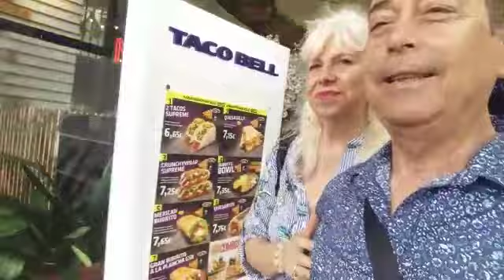PASEO TERRAZAS BONAIRE.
Aquí os dejo un recorrido de hoy por el centro comercial de Aldaia.. espero k os guste y dedito arriba 👍😎